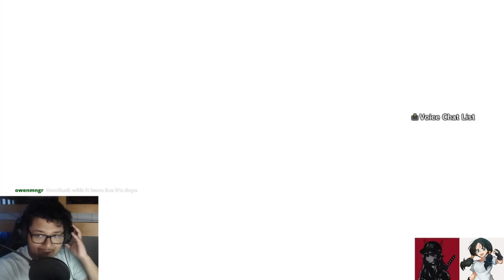The Goodbye Xenoverse Archives #1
ggs